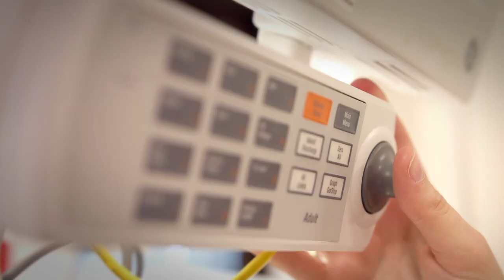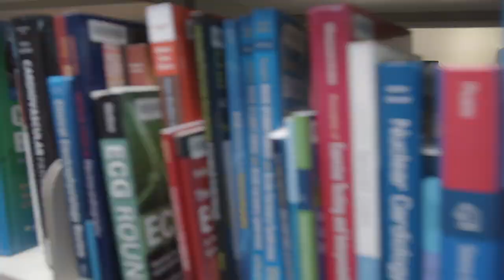Celebrating 20 years of life-saving and practice-changing medical research and innovation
CriticalCareResearchGroup was established in 2004. Our aim then and now remains unchanged. We are committed to understanding the many issues that face critically ill patients by finding new or improved treatments for hard-to-treat diseases. This research aims to increase survival rates and improve the quality of life for patients with life-threatening conditions.

To do this, we need the best people.

We are looking for the next generation of medical research professionals whose hard work, integrity and enthusiasm will help us help the patients of tomorrow.

The CCRG Fellowship Programme is the perfect steppingstone to kick-start or progress your medical research career and has been the springboard to many of the most sought after research positions. From leading universities to cutting edge science institutes, CCRG Alumni go on to achieve incredible things.

The Critical Care Research Group, based at Queensland’s The Prince Charles Hospital, is pathing the way to improved care for critically ill patients. Our clinician-driven research aims to close gaps in current knowledge, improve practice outcomes to aid clinical decision-making and patient management, resulting in improved levels of care, treatment outcomes and reduced healthcare costs.

And why you may ask? Simply because Research Saves Lives.

We are driven to improving our understanding of the many issues that face critically ill patients and finding new and revolutionising existing treatment methods for hard-to-treat diseases.

Through our research, we aim to improve survival rates and quality of life for patients with life-threatening conditions, such as heart disease, lung disease, sepsis and other critical conditions.